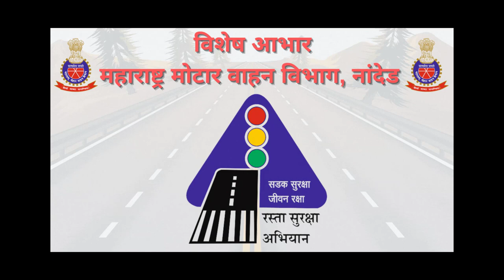8th to 10th | रस्ते की पाठशाला | बचावात्मक पद्धतीने वाहन चालवणे | helmet use | V2 | VSchool